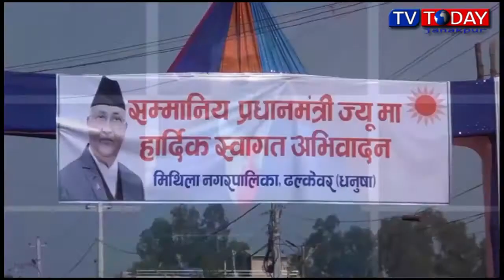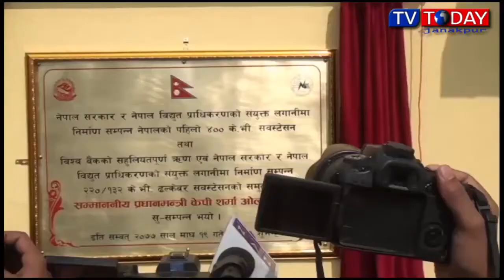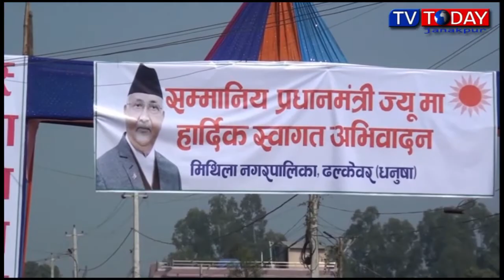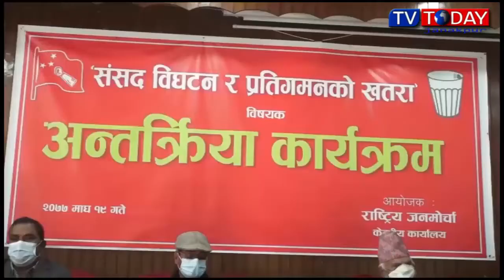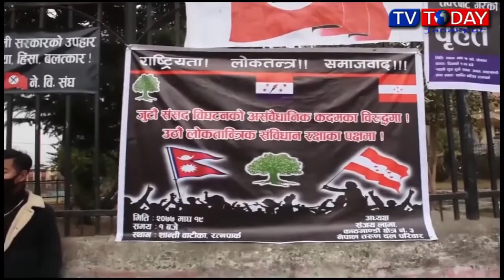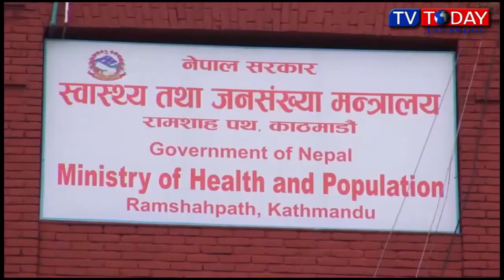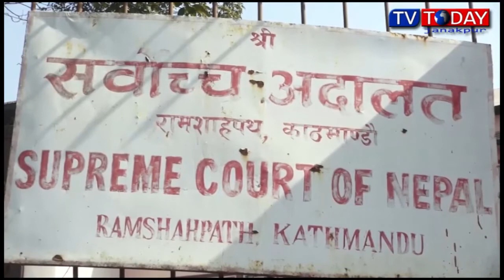Today Prime News By Pramod Sah 01 February 2021